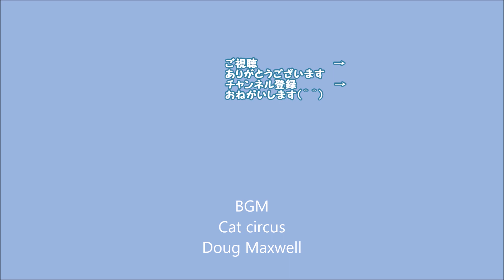ぴよりんとさくら #88 自由に遊ぶ ぶんちょたち ライトシルバーイノ文鳥と桜文鳥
連日暑かったですね。
今日は涼しいです。
皆様の地域はいかがでしょうか。
文鳥たち、ロボロフスキー共に元気です。

囀り　ダンス
Padda Orｙzivora.　java finch.　silver ino.　silver java bird.